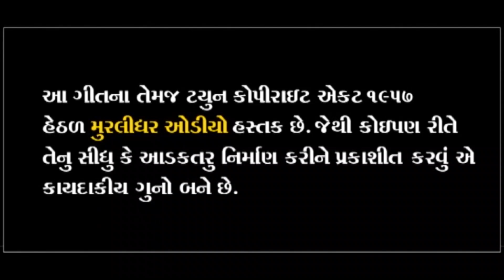Laaj Rakhje ~|| HD VIDEO~|| Rajal Panchal ~|| New Gujrati Song 2020 ~|| MURLIDHAR AUDIO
Nirmata ~ DINESH DHARANGIYA { BHARWAD } Song ~ Laaj Rakhje . Singar ~ Rajal Panchal Lyrics ~ Ramesh Vanchiya Lebal ~ MURLIDHAR AUDIO { Surendranagar } Recording ~ Madhav AUDIO { Surendranagar } Support ~ Karsan Dharangiya Munabhai Dharangiya . .Acting ~ Karshan Dharangiya.Vruti Thakkar.Raxit Kansara.Vipul parmar. Harshad Dharangiya Darshan Dharangiya Love Makvana Arjun Bambha .Director ~ Bhargav Sadhu .Makeup ~ Dilip Bajaniya.Hashina Baghadiya .Design ~ Nikunj Modi Jay Thakar. . Jay MURLIDHAR Rajal_Panchal MURLIDHAR_AUDIO .Dop ~ Nimesh Kumar .Sp Thanks ~ Mayurbhai Dharangiya { Rajkot } . New~Thakar Song .New Maldhari Song .New Krishna Song .Trantali Song .